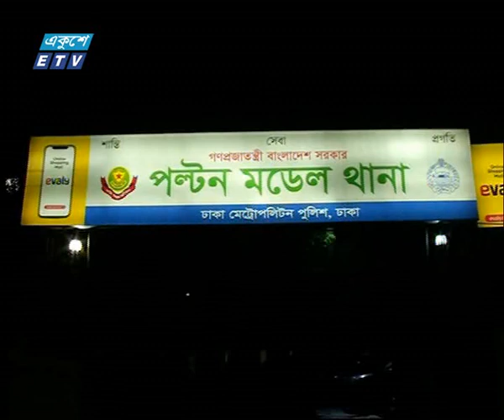রাজধানীতে নিখোঁজ শিশুর মরদেহ | ETV News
নিখোঁজ হওয়ায় একদিন পর ৬ বছরের শিশু মোহাম্মদ সানির মরদেহ পাওয়া গেছে।
রোববার রাতে রাজধানীর গুলিস্তান পুলিশ বক্সের সামনে তার বস্তাবন্দী মরদেহ ফেলে যায় দুর্বৃত্তরা। সানির পরিবার জানায়, শনিবার সন্ধ্যায় নিখোঁজ হয় সে। পুলিশ মরদেহ উদ্ধার করে ময়নাতদন্তের জন্য ঢাকা মেডিকেল কলেজ হাসপাতালের মর্গে পাঠায়। সানির গলায় ও শরীরের আঘাতের চিহ্ন রয়েছে। এ বিষয়ে অজ্ঞাতদের আসামী করে হত্যা মামলা দায়ের করেছে পুলিশ।

২০০০ সালের ১৪ই এপ্রিল এটি সম্প্রচার কার্যক্রম শুরু করে। টিভি চ্যানেলটির খবরে নতুনত্ব ও অভিনবত্ব থাকার কারণে দর্শকদের কাছে বিপুল জনপ্রিয়তা লাভ করে। দেশ বিদেশের সর্বশেষ খবর, নাটক, সিনেমা, ডকুমেন্টারিসহ নানা খবর ও বিনোদনমূলক অনুষ্ঠান প্রচারিত হয় একুশে টেলিভিশনে।